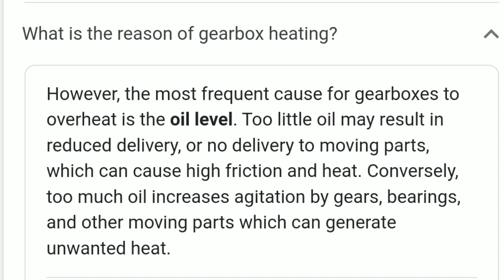Why Gearbox Over Heat ? How do you check gearbox oil level ! Technical shadab sir